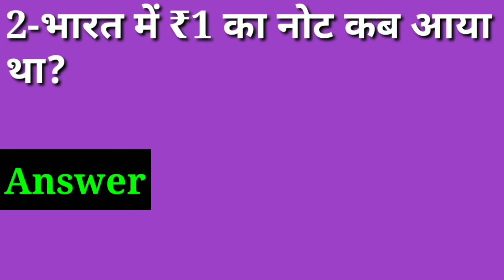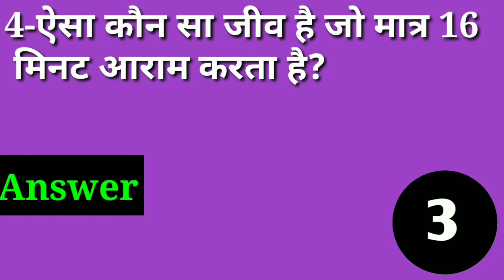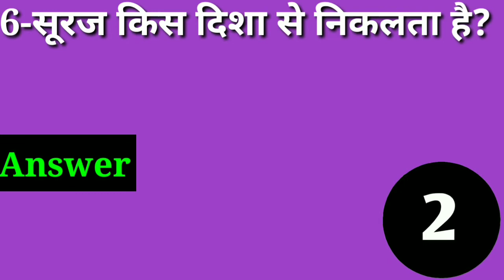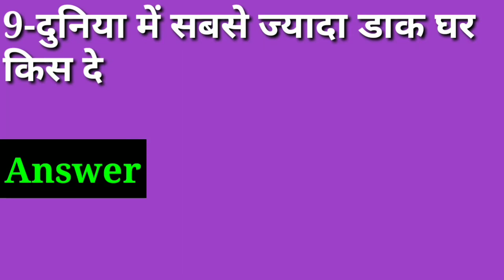Most Brilliant IAS Interview questions // gk Questions | Gk Study In Hindi